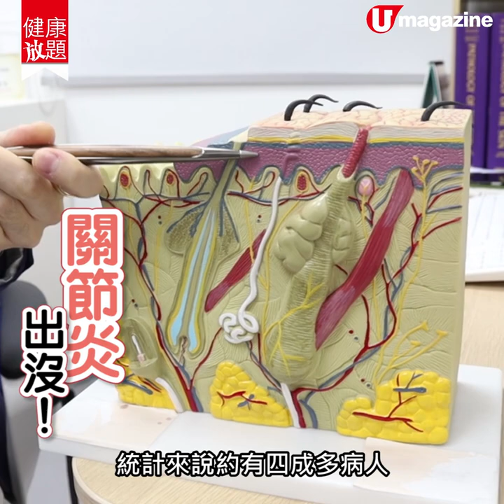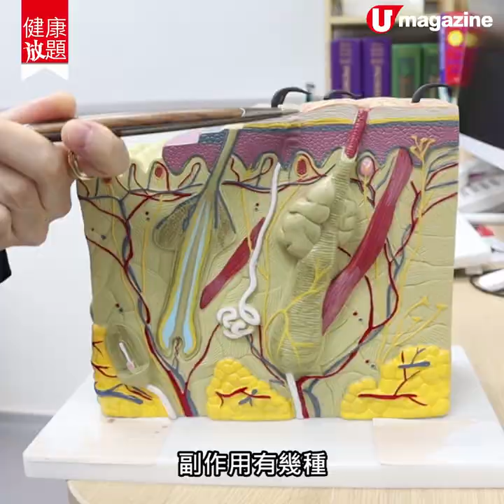【健康放題】秋冬濕疹vs銀屑病點樣分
秋冬乾燥，皮膚特別容易「出事」，出疹又痕癢，唔通濕疹又發作？原來俗稱「牛皮癬」的銀屑病，一樣會出疹和痕癢，但不少患者起初也會混淆。皮膚科專科醫生黎亦翹教你點樣分辨，其中銀屑病源自免疫系統出現問題，此病並不會傳染。10月29日是「世界銀屑病日」，這個在港每三百人就有一名患者的疾病，並不罕見。
全方位緊貼《U Magazine》社交平台